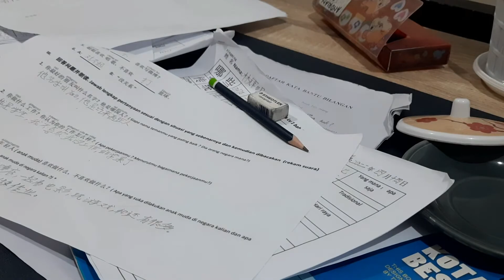Making Tea pt2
[Reupload]

Took me an hour maybe more
I just want to try to edit and do some photography?
Idk It's random
but I made this for fun, I'm having fun time
Tea is pretty good tho 8/10 🗿🍵
Also this is the way I make tea, don't judge 👀

ASMR I guess?

Cyu next week 🗓️